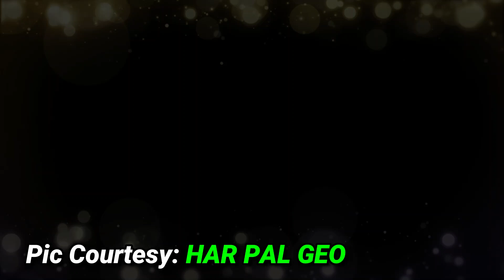Rang Mahal Episode 17 Promo || Rang Mahal Ep 17 Promo Teaser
1)This video has no negative impact on the original works (It would actually be positive for them)
2)This video is also for teaching purposes.